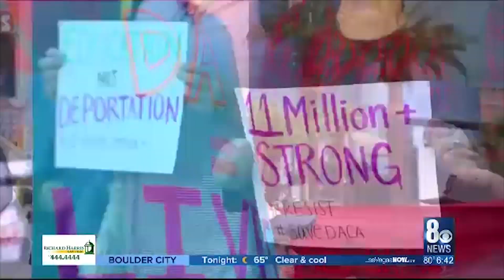Cortez Masto PKG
Hispanic Heritage Month PKG featuring Catherine Cortez-Masto.